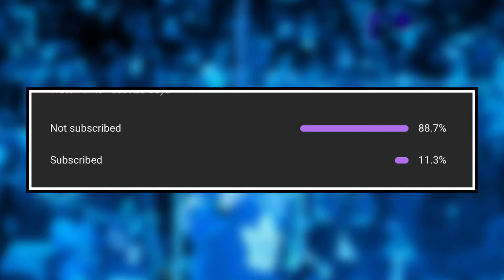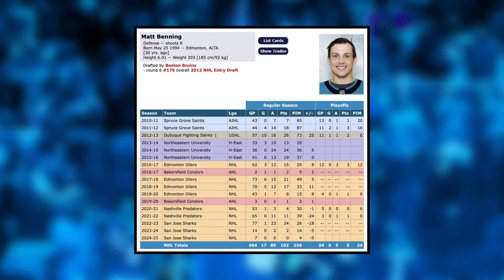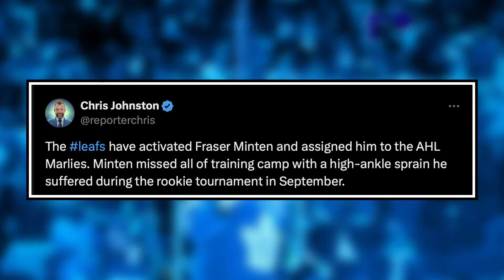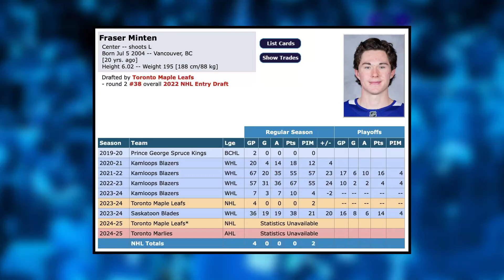Leafs make PERFECT trade...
0:00 Intro
0:28 Leafs make perfect trade
7:30 Fraser Minten returns

The Toronto Maple Leafs make a trade sending Timothy Liljegren to the San Jose Sharks in exchange for Matt Benning and multiple draft pick and Leafs prospect Fraser Minten is set to make his season debut. Mark Pye and KC break down these reports, rumours and more on this episode of Hat Trick HQ.